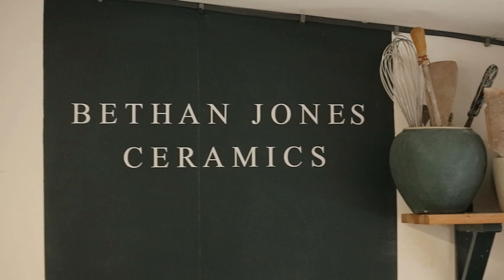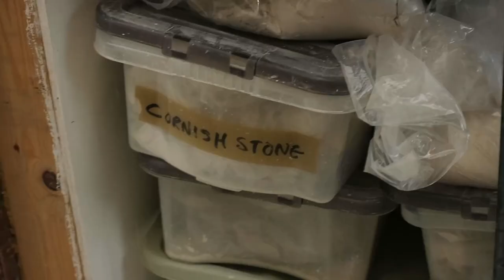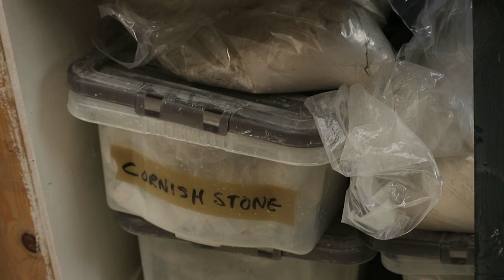Bethan Jones Documentary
Documentary on Bethan Jones a ceramist working in Devon